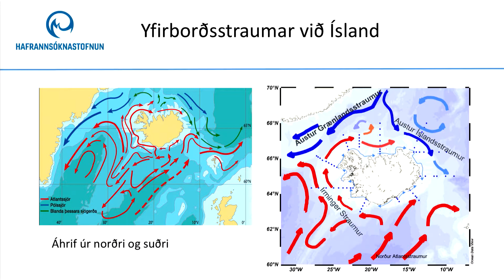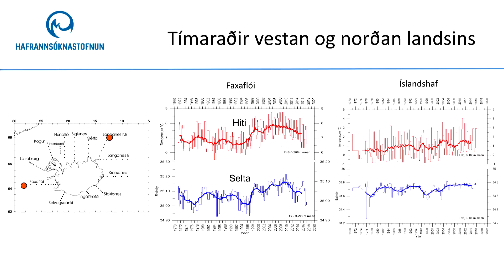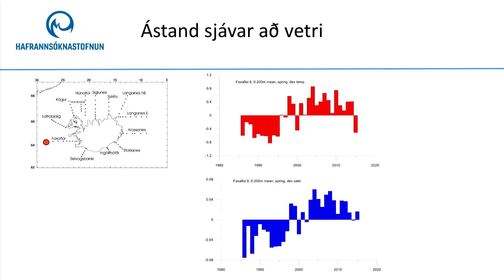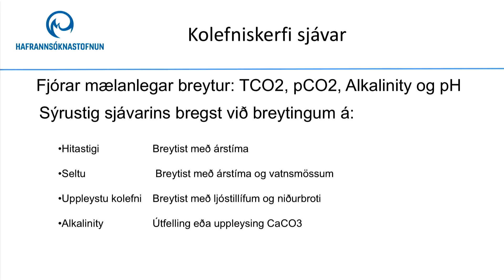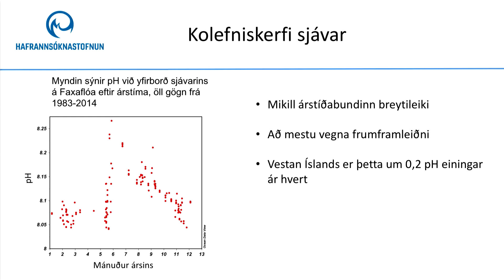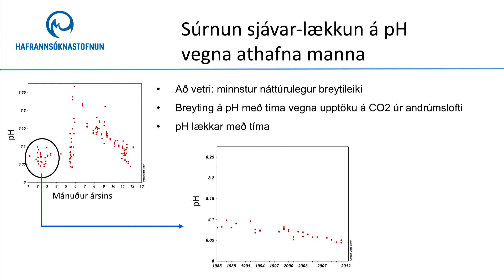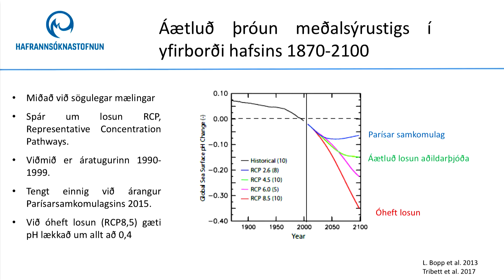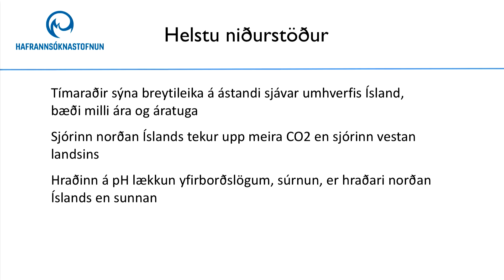Umhverfisþing - Sólveig Rósa Ólafsdóttir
Hafið við Ísland – súrnun og hlýnun. Erindi Sólveigar Rósu Ólafsdóttur, Hafrannsóknastofnun á Umhverfisþingi, sem haldið var í Hörpu 20. október 2017